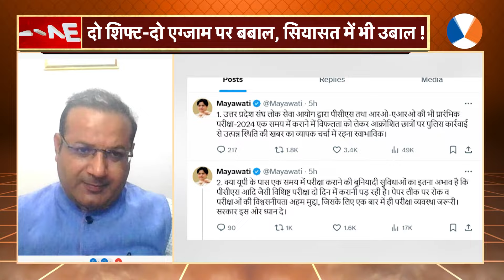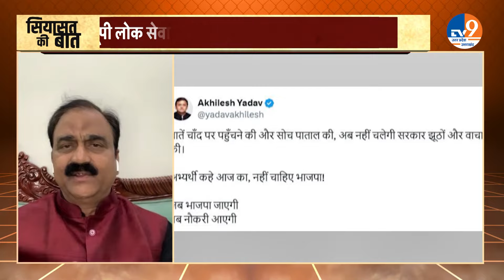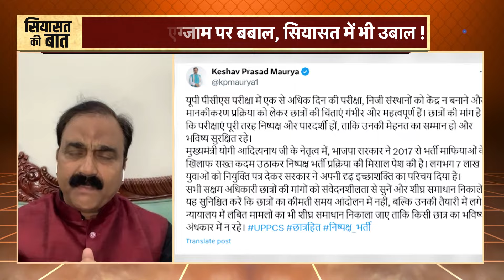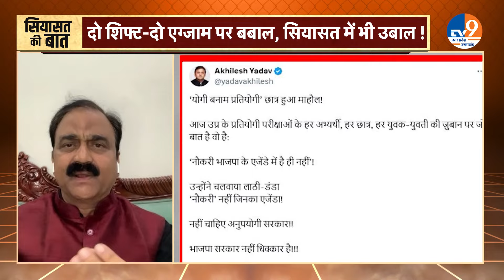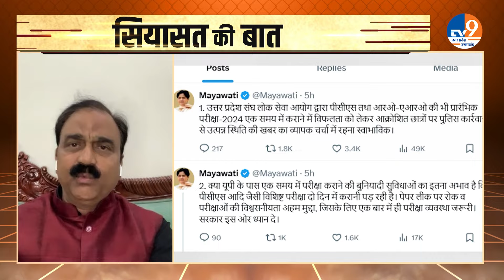Prayagraj: दो शिफ्ट-दो एग्जाम पर बबाल, सियासत में भी उबाल ! I UPPCS I